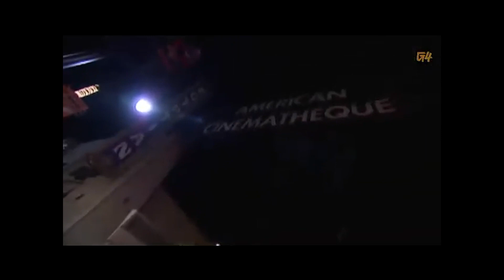Candace Bailey (Compilation #3)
Here's our third compilation to Candace Bailey, co-host of G4Tv's Attack of The Show.

0:10 Everything Dipped In Ranch Is Good!
1:01 Gun Range
2:00 NMR Interview
2:59 Clone Wars
3:55 Cameltoe Cake
4:50 Contact Us

Song: "Life In The Fast Lane" by The Eagles